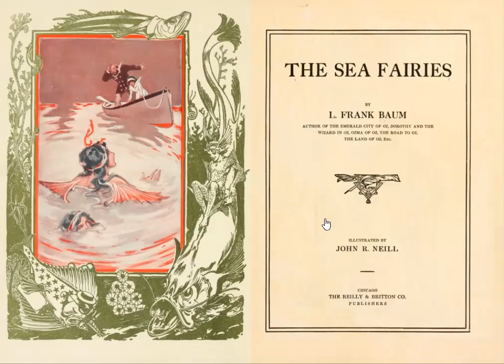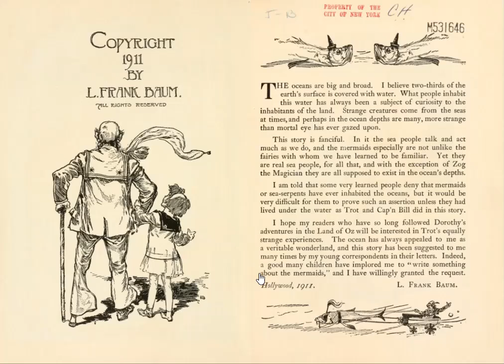The Sea Fairies - Author Letter